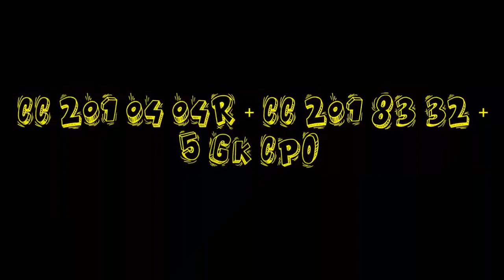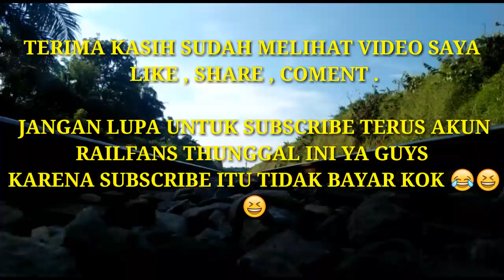Kereta api barang Crude Palm oil dari stasiun perlanaan menuju stasiun belawan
CC 201 0404R + CC 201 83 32 + 5 Gerbong ketel minyak makan